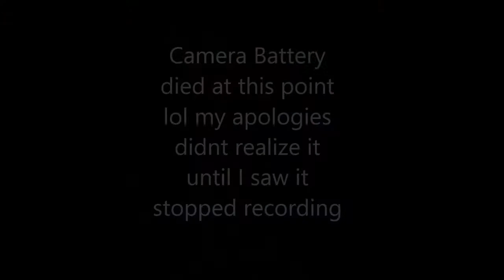THE MURPHYS LAW: Episode 2 | Copyright NONSENSE!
Me explaining to you all about how dumb it is to get copyrighted for the most stupidiest reasons by Youtubes Copyright laws! Its an abuse of power and its unfair for someone that just wants to make vi